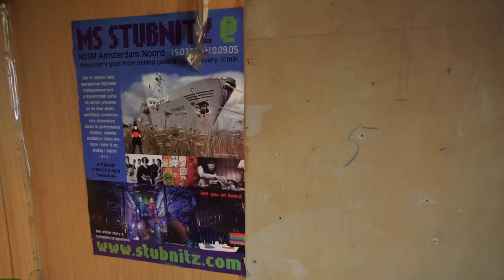Rust Never Sleeps : Restauration Kammer 20, Teil 1/2, mit Tillmann & Hannah - Plattenfroster TV 13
Die erste Etappe ist geschafft! Im November 2019 haben wie die Bestätigung der Klasse erhalten. Damit ist die Stubnitz für die nächsten 5 Jahre weiterhin als zugelassenes Seeschiff registriert und wir können weiter veranstalten und auch in den kommenden Monaten mit euren Spenden am Schiffserhalt weiterarbeiten!

Natürlich hören die Arbeiten an Bord nicht auf. Die notwendigen Auflagen, um die Papiere zu bekommen, haben wir zwar geschafft, aber die Liste der Arbeiten die noch wichtig sind, um das Schiff längerfristig erhalten zu können, ist noch lang. Außerdem ist die zugesagte Denkmalförderung vom BKM und der FHH noch bei weitem nicht erschöpft, sodass wir weiterhin mit der Unterstützung von Spenden das 7-fache aus öffentlicher Hand erhalten können.

Daher sind wir nach wie vor für jede Spende dankbar und hoffen, die Stubnitz mit eurer Hilfe noch lange weiter betreiben und auch ausbauen können.

The first step is done! In November 2019 we received the confirmation of the classification. Thus, the Stubnitz is still registered as a licensed seagoing vessel for the next 5 years. We can continue to organize events and work on the ship's maintenance with your donations in the coming months!

Of course, the work on board does not stop. We have achieved the necessary conditions to get the papers, but the list of work that is still important in order to be able to maintain the ship in the longer term is still long. In addition, the promised monument preservation funds by the BKM and the FHH are far from being exhausted. We can continue to receive 7 times the amount from public funds with the support of your donations.

We are still grateful for every donation and hope that with your help the Stubnitz can continue and expand for a long time to come.

Carl Weidner : camera - edit - audio - motion graphics - post production

Kouhei Matsunaga & Scotch Egg: intro & outro music
[c] : credits theme